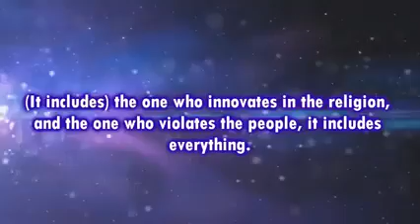Who accomodates them and still considered them as good upright scholars of Sunnah?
Allah curse is on those who accomodate Innovators.
Sh. Utheimeen rahimahullah explained this matter!
Some innovators today: Salman Owdah, Safar Al Hawali (they permit and allow suic.ide missions in Islam).
Who accomodates them and still considered them as good upright
scholars of Sunnah?
Dr. Zakir Naik
Dr. Yasir Qadhi

Do not accommodate innovators and receive the curse of Allah i.e. be Misguided away from the correct understanding of the Qur'an and Sunnah!